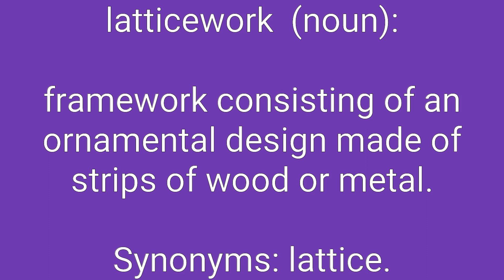Latticework Definition & Meaning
Definition of latticework in English. Meaning of latticework in English. Example of latticework. Synonyms of latticework. Spelling of latticework. How to pronounce latticework.

latticework means:
1. framework consisting of an ornamental design made of strips of wood or metal.